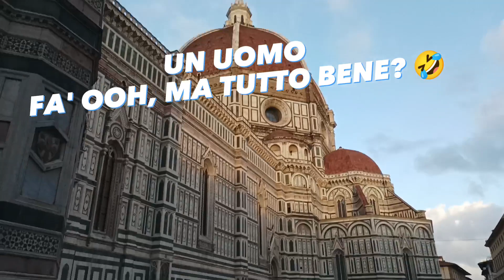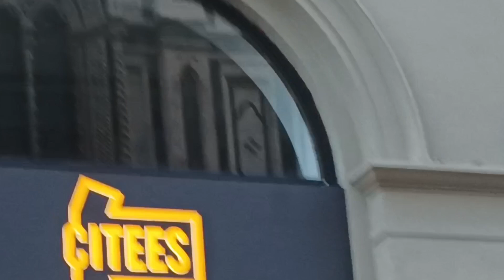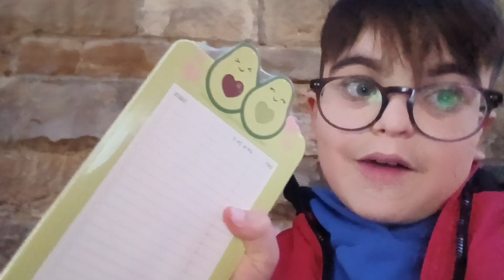🇮🇹 GIORNO #1 - VEDO LE 3 MERAVIGLIE DI FIRENZE! 🇮🇹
🐻‍❄️ POLARETTI E PANDINI 🐼

Oggi vi farò vedere il mio primo giorno di vacanza a Firenze! Ci sono stato l'11 Novembre! Guardatelo perché è bellissimissimo! Buona Visione 🥳

💖 ISCRITTI: 228 🥳 SPECIALE USCITO! 🥳

👍 LASCIA UN BEL LIKE

🕒 ORARIO VIDEO:
🕒 Lunedì, Mercoledì e Venerdì alle 17:30
🕒 Sabato alle 11:00